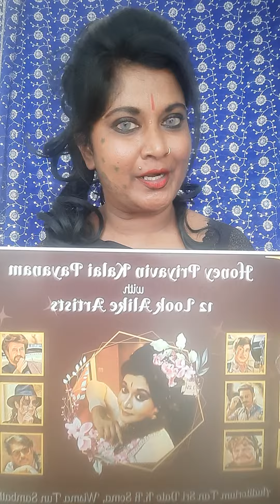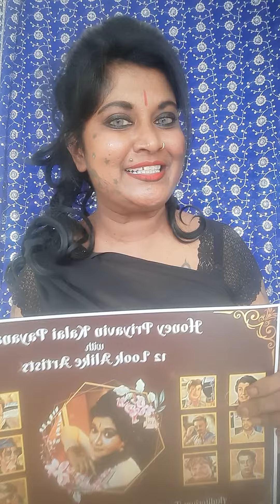HONEYPRIYA KALAI PAYANAM 21/5/2023